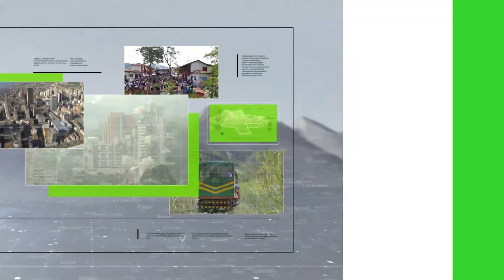Gobierno y taxistas pactan levantar paro - Teleantioquia Noticias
Luego de más de 16 horas de protesta de los taxistas en distintas ciudades del país, el Gobierno Nacional llegó a un acuerdo con el gremio para buscar planes que garanticen las condiciones del sector.